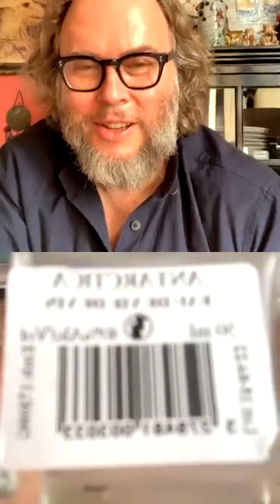2020 05 21 Геннадий Йозефавичус и Татьяна Полякова – Французская неделя. Коньяк Godet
Геннадий Йозефавичус и Татьяна Полякова –  Французская неделя. Коньяк Godet. Устрицы. Отели